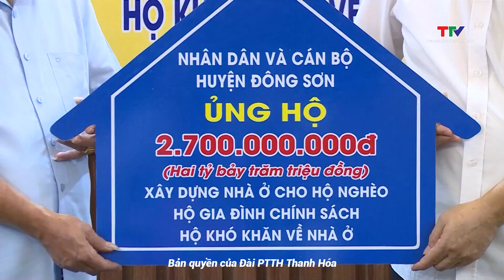Huyện Đông Sơn trao 2,7 tỷ đồng ủng hộ xây dựng nhà ở cho hộ nghèo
Sáng ngày 21/10, Ủy ban Mặt trận Tổ quốc  tỉnh Thanh Hóa đã tiếp nhận hỗ trợ xây dựng nhà ở cho hộ nghèo, gia đình chính sách, hộ còn khó khăn về nhà ở của huyện Đông Sơn.